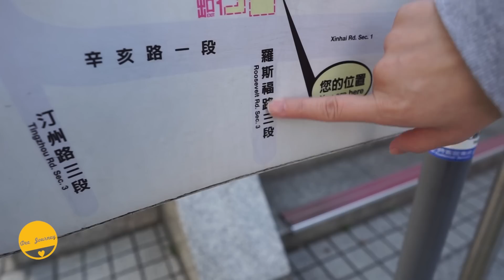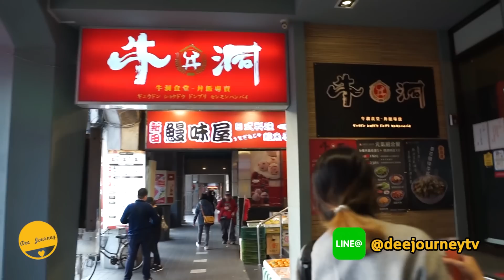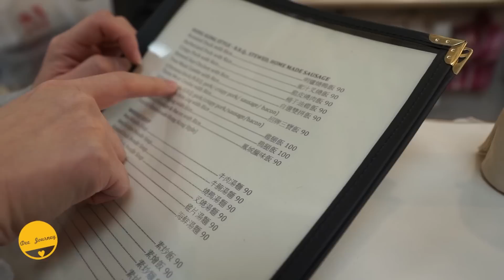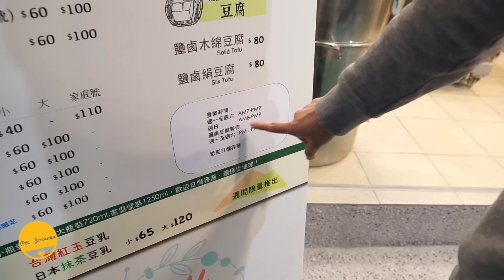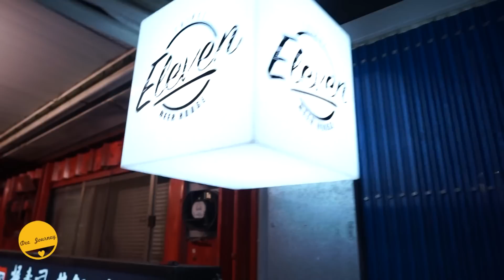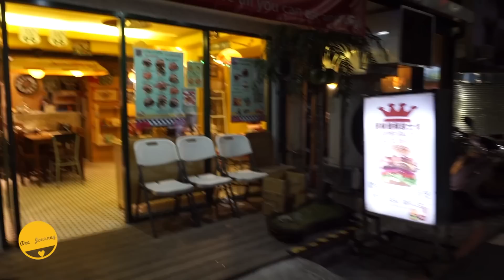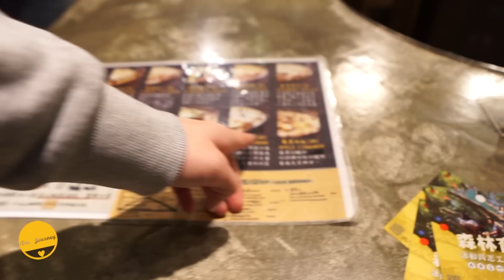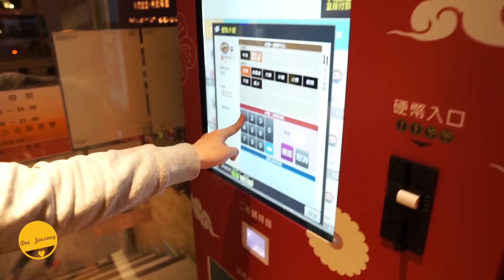กินลับๆ ในซอยเล็กๆ รอบๆมหาลัย Taiwan University | ไทเป ไต้หวัน | Dee Journey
อ่านรีวิวโรงแรม Home Hotel ได้ที่นี่